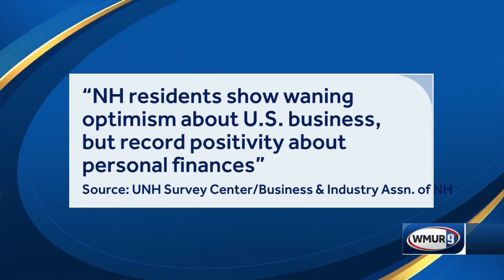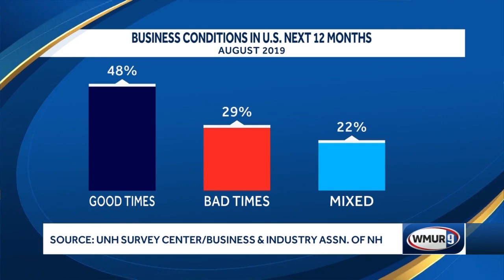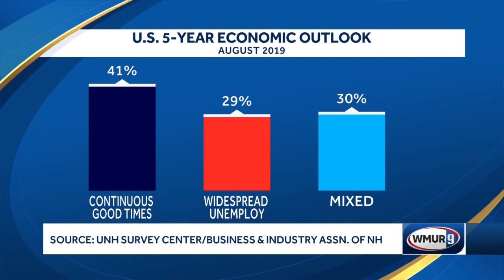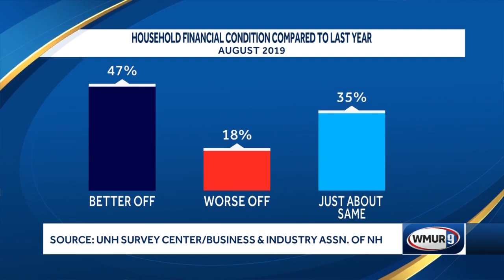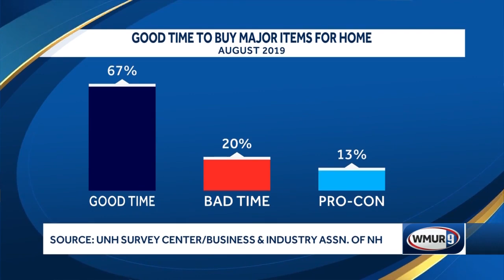UNH survey shows Granite Staters are positive about U.S. business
Fred Kocher sits with Andrew Smith, director of University of New Hampshire Survey Center, to discuss what people in New Hampshire think about the economy.